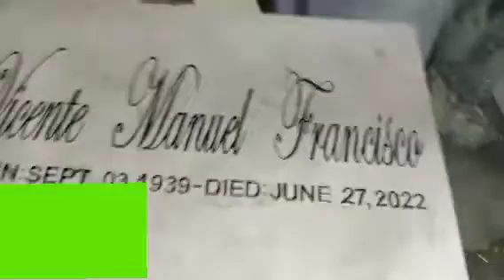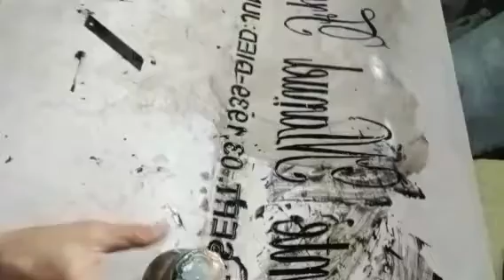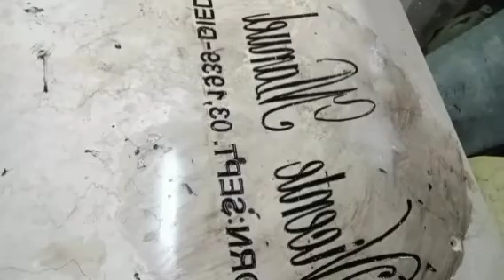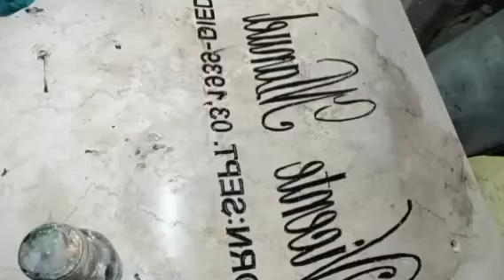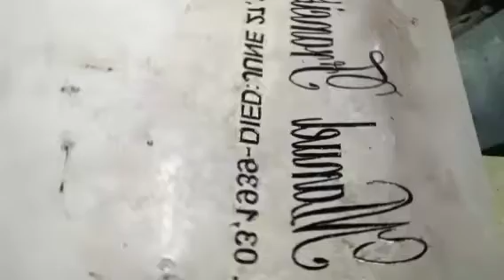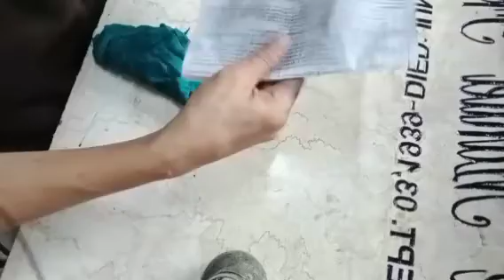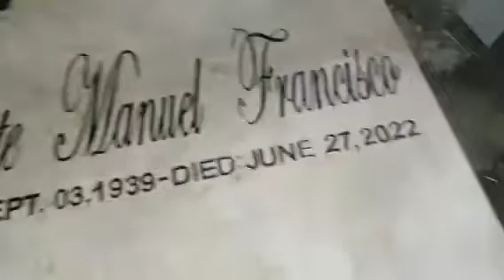HOW TO PAINT MARBLE TOMBSTONE